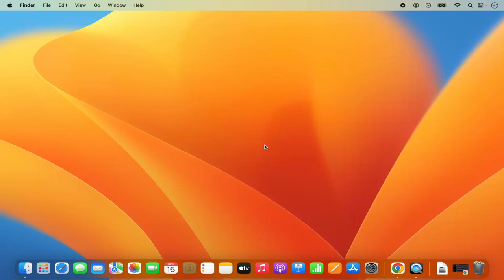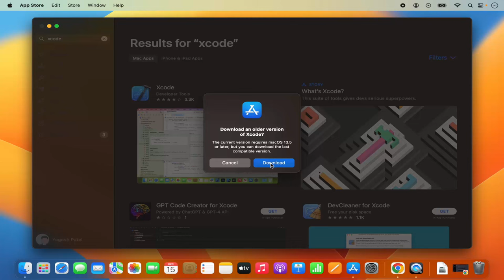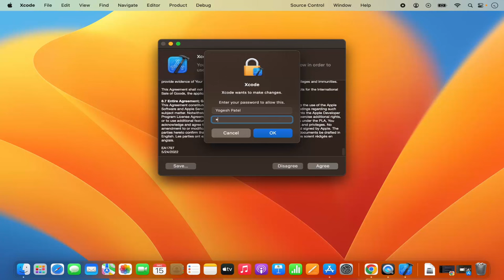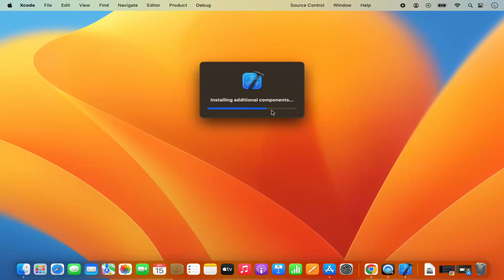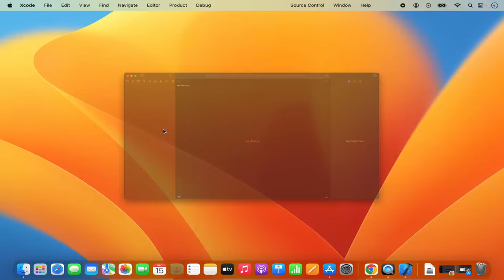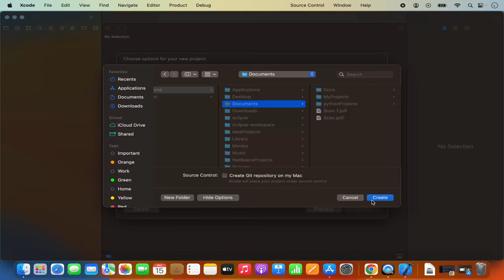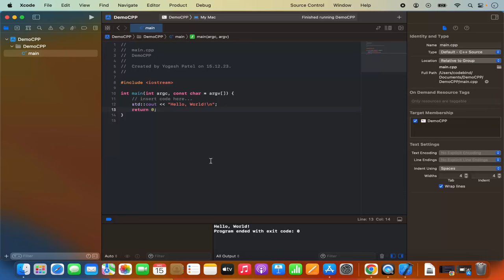How to Install XCode on Mac | Install XCode on macOS (2024)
🛠️ **Unlock the Power of Xcode: Installing the Ultimate Development Environment on macOS! (M1, M2, M3, MacBook Pro, MacBook Air) 🍏💻**

Ready to embark on your journey into macOS development? Enroll in our Udemy course, "How to Install Xcode on Mac | Install Xcode on macOS," and discover the seamless integration of Xcode, the official development environment for macOS, iOS, and more.

🌟 **Course Highlights:**
- 🖥️ **Step-by-Step Installation:** Follow a comprehensive guide to effortlessly install Xcode on your Mac.
- 🌐 **Optimizing for macOS:** Learn macOS-specific configurations and optimizations for an enhanced Xcode experience.
- 📥 **Download and Setup:** Master the art of downloading and setting up Xcode for a versatile development environment on your macOS system.
- 💡 **Effective Project Management:** Explore tips for organizing your Xcode workspace and managing projects with precision.
- 🛠️ **Troubleshooting Expertise:** Discover solutions to common Xcode installation issues on macOS.

- **Xcode Installation:** Walk through the complete process of installing Xcode on your Mac, ensuring compatibility with your development needs.
- **Configuration on macOS:** Explore macOS-specific settings and configurations to optimize your Xcode environment.
- **Project Development:** Learn how to create, organize, and manage projects within Xcode, maximizing productivity for macOS, iOS, watchOS, and tvOS development.
- **Advanced Features:** Dive into advanced Xcode features that elevate your overall development workflow.

- **Developers and Programmers:** Individuals eager to delve into macOS, iOS, or other Apple platform development using Xcode on their Mac.
- **MacOS Enthusiasts:** Those who want to explore the full potential of Xcode for a superior development experience.
- **Students and Beginners:** Aspiring developers looking to learn and master Xcode for Apple platform development.

🔗 **Requirements:**
- A Mac computer running macOS.
- Basic understanding of programming concepts (recommended).

🚀 **Embark on your macOS development journey! Your coding adventure is about to get even more exciting!** 🍏💻